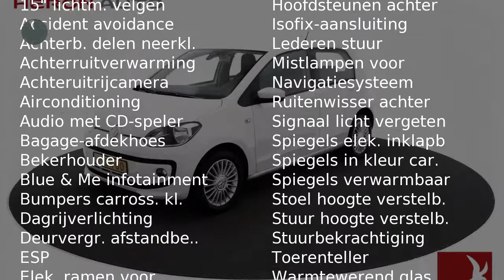Volkswagen up! 1.0 5drs 75pk High Up! Executive Automaat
Gem. verbruik: 4,0 l/100km
Verbruik stad: 5,0 l/100km
Verbruik snelweg: 4,0 l/100km
Emissie: 105,0 g/km
Energielabel: A

Merk: Volkswagen
Model: up!
Type: 1.0 5drs 75pk High Up! Executive Automaat
Bouwjaar: 2013
Vermogen: 75 kW
Cilinderinhoud: 999 cc
Aantal cilinders: 3
Brandstof: benzine
Uitstootklasse: euro 5
Transmissie: automatisch
Gewicht (leeg): 832 kg
Carrosserievorm: hatchback (5 drs)
Kleur: wit

Accessoires:
* 12 Volt aansluiting voor
* 15'' Lichtmetalen velgen Spoke 5,5Jx15
* Bagageruimte afdekking
* Bovenkant dashboard in carrosseriekleur gespoten
* Driespaaks lederen stuurwiel met inleg in de kleur zwart hoogglans
* Dubbeltonige claxon
* Easy Entry
* Elektrische lichtbundelhoogteverstelling
* Executive Pakket
* Gecombineerd ventilatie- en verwarmingssysteem
* Gereedschapset
* Groen warmtewerend glas
* Halogeen koplampen
* Lederen handremgreep met knop in de kleur zwart hoogglans
* Mistachterlicht
* Mistlampen vóór
* Navigatie
* Parkeerlicht
* Passagiersairbag uitschakelbaar
* Randen van ventilatieroosters links en rechts en middenpaneel in Chroom
* Soundpakket (4 LS x 20 W)
* Standaard lak
* Stoffen bekleding Dots
* Stoffen hemelbekleding
* Stuurbekrachtiging
* Thorax airbag
* Toerenteller

Aanbieder:
Heron Auto Purmerend
Binnenzeestraat 7
1446AB  PURMEREND